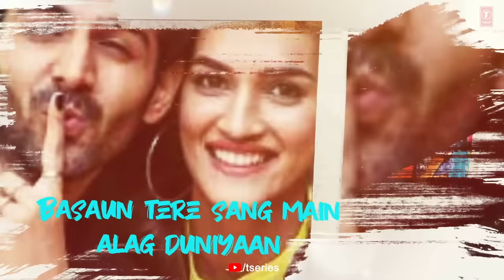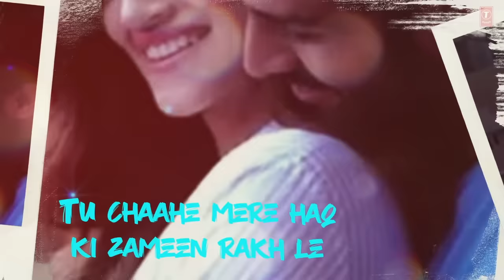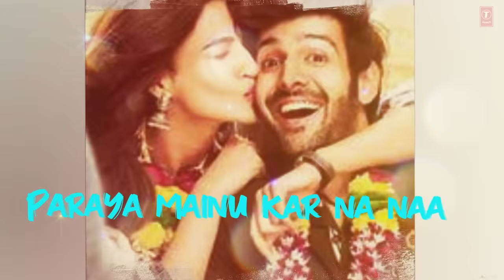Luka Chuppi: Duniyaa Lo-Fi Mix | DJ AQEEL | Kartik Aaryan Kriti Sanon | Akhil | Dhvani B | T-Series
Presenting "Duniyaa" Lo-Fi Mix by DJ Aqeel from movie "Luka Chuppi".  The Movie  features Kartik Aaryan, Kriti Sanon along with Pankaj Tripathi, Aparshakti Khurrana and Vinay Pathak.

Song :  Duniyaa
Vocals : Akhil & Dhvani Bhanushali
Remix: DJ ADEEL
Additional Vocals : Bhrigu Parashar
Lyrics : Kunaal Vermaa
Music Composed & Produced By : Abhijit Vaghani
Co-Produced By : Harshit Jain
Mix And Mastered By : Aftab Khan (Headroom Studio)
Mix Assistant : Vatsal Chevli
Song Recorded At Tseries Recording Studio By Surajit Ghosh Majumdar

ORIGINAL CREDITS
Song - Khaab
Singer/Composer – Akhil
Lyrics - Raja